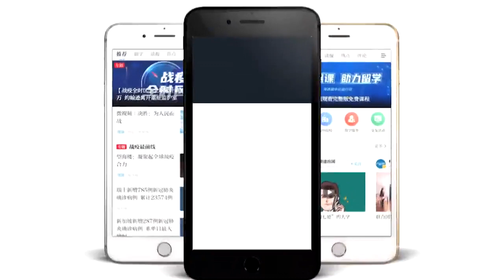现场！特朗普深夜否决新冠救济法案 声称下届政府可能还是自己 12/23/2020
更新：12/23/2020
现场！特朗普深夜否决新冠救济法案 声称下届政府可能还是自己
当地时间22日晚，特朗普发布视频当场否决了新冠救济法案。特朗普还要求国会修改法案中不必要的组成部分，特朗普甚至还声称下一届政府可能还是自己。当地时间21日晚，美国国会参众两院投票通过一揽子综合法案，包括约9000亿美元的新冠纾困计划和1.4万亿美元政府拨款。（海客新闻）
香港_新闻 现场！特朗普深夜否决新冠救济法案_声称下届政府可能还是自己